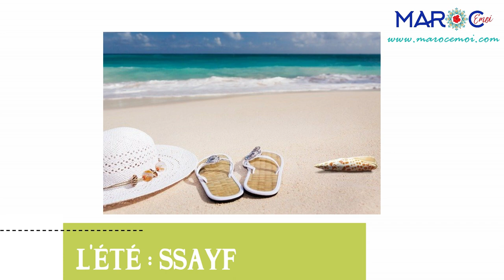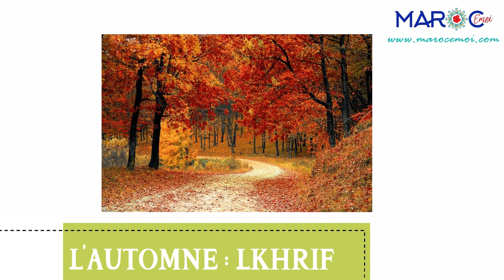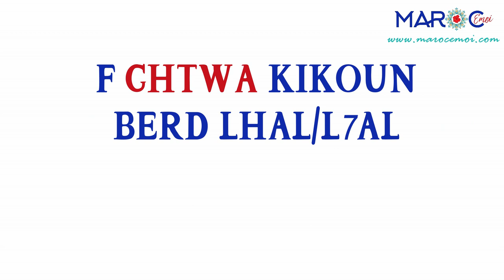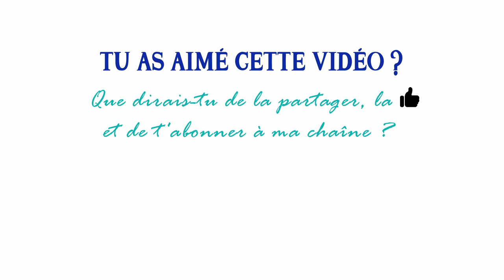APPRENDS LE DARIJA MAROCAIN FACILEMENT - LES SAISONS | Maroc Émoi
nous allons apprendre très facilement à nommer les quatre saisons en darija marocain, avec à la clé 4 phrases d'exemple.